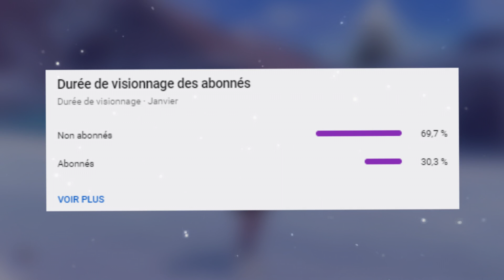QUEL est le POKEMON QUI DONNE LE PLUS DE POINTS D'XP dans CHAQUE JEU ?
Aujourd'hui on part sur une nouvelle vidéo et vous allez voir QUEL est le POKEMON QUI DONNE LE PLUS DE POINTS D'XP dans CHAQUE JEU ?

PEUT-ON FINIR POKEMON PLATINE avec SEULEMENT un ABRA ?